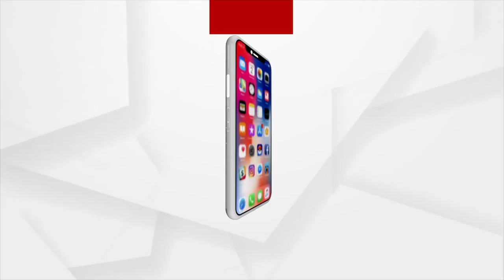ମୁଁ ଶିଶୁଟି ଏ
କୁରେଶ ଚନ୍ଦ୍ର ସାହୁଙ୍କ ଦ୍ଵାରା ପ୍ରସ୍ତୁତ ଏହି ସଂଙ୍ଗୀତଟିକୁ ଶୁଣନ୍ତୁ ଏବଂ କମେଣ୍ଟ ବକ୍ସରେ ନିଜର ମତ ରଖନ୍ତୁ ।